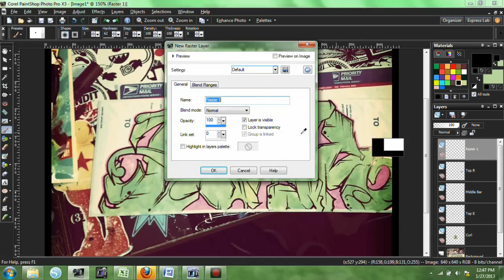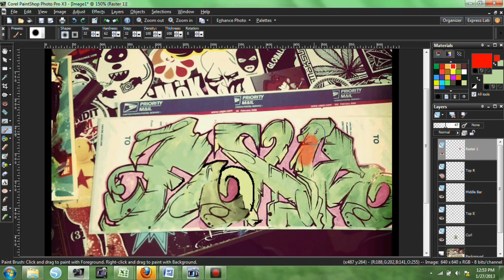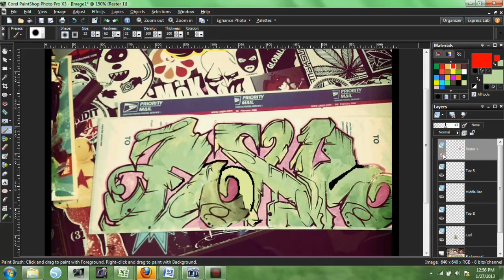The Bench: Exzer Graffiti Critique